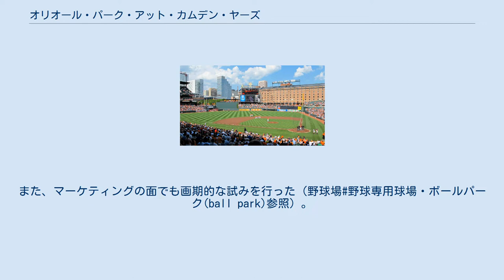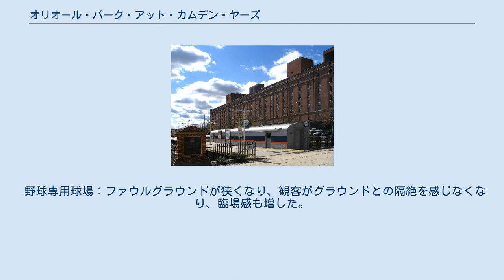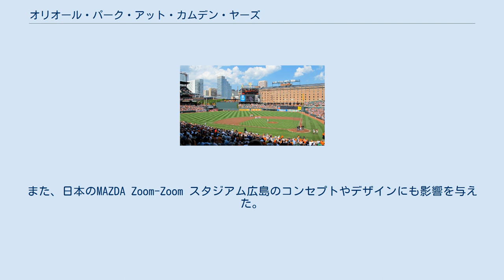オリオール・パーク・アット・カムデン・ヤーズ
ボルチモア・オリオールズ
オリオール・パーク・アット・カムデン・ヤーズ（Oriole Park at Camden Yards）は、アメリカのメリーランド州ボルチモアにある野球場。
MLBのボルチモア・オリオールズのホーム球場である。
 エベッツ・フィールドをモデルにしたこの球場は、レンガと鉄骨を組み合わせた外観、左右非対称のフィールドなど、新古典主義を初めて取り入れた球場として知られる。
建設年のアーバン・デザイン・アウォードを受賞するほど高い評価を受けたこの球場は、21世紀の「フィールド・オブ・ドリームス」ともいわれ、その後の球場建築に大きな影響を与えた。
また、マーケティングの面でも画期的な試みを行った（野球場#野球専用球場・ボールパーク(ball park)参照）。
 オリオールズの本拠地であることがわかりやすい「オリオール・パーク」、ボルチモアで生まれたベーブ・ルースにちなんだ「ベーブ・ルース・スタジアム」、建設地に以前あった操車場の名前からとった「カムデン・ヤーズ」、前の本拠地球場と同じ「メモリアル・スタジアム」などが候補に挙がった。
球団オーナーのエリ・ジェイコブスは「オリオール・パーク」を、メリーランド州知事のウィリアム・ドナルド・シェーファーは「カムデン・ヤーズ」をそれぞれ推し、結果的に妥協するかたちで両案を組み合わせることになった。
 カムデン・ヤーズに隣接する駅。
ボルチモア・ライトレールとMARCトレインが通っている 1960年代以降に建設された球場はアメフトとの共用型で「多目的スタジアム」と呼ばれるものが主流だった。
建設費の節約が主な理由であるが、アメフトには最適でも野球には不向きであった。
その理由は、 急勾配でフィールドを俯瞰する高いスタンド：ロングパスやランなど常にフィールドを広く使うアメフトの観戦には最適だが、投手と打者とのマウンド間の勝負が基本となる野球の観戦には向いていない。
 フィールドの形状：フィールドをアメフト用の長方形に変えるためには移動式スタンドが必要だったが、これは足場が不安定なため観客には不評であった。
また、移動式スタンドを設置しないで野球とアメフト両用にするとファウルグラウンドが広くなってしまい、プレーの臨場感に欠ける。
 人工芝：球足の速さやバウンドの強さが天然芝のフィールドと大きく異なり、「野球の質が本来あるべき姿からかけ離れてしまった」との批判が出ていた。
選手の足腰への負担が増え、スライディングの際にやけどを負ってしまうことも問題だった。
 しかし1992年にオープンしたカムデン・ヤーズは、当時のオリオールズ副社長ジョー・フォスが「街とチームの歴史や伝統を生かしつつ、今のファンが見たこともないようなボールパークを作りたかった」 と語った通りの斬新な球場だった。
特徴は、 レンガと鉄骨を組み合わせた外観：古き良き伝統と現代の芸術が見事に調和し、街にとけ込むようなデザインとなっていた。
 左右非対称のフィールド：野球場のフィールドが左右非対称なのは、街の中心部の限りある空き地に野球場が建てられていた時代の名残である。
カムデン・ヤーズはそれを復活させた。
 他球場の途中経過・結果を表示する外野フェンス：さながらフェンウェイ・パークのグリーンモンスターに設置されたスコアボードのようである。
 天然芝：管理・維持費用がかさむが、見た目の美しさや人工芝のデメリットの解消がそれを補ってあまりある。
 野球専用球場：ファウルグラウンドが狭くなり、観客がグラウンドとの隔絶を感じなくなり、臨場感も増した。
 「レトロ回帰」をコンセプトに以上の特徴を兼ね備えたカムデンヤーズは野球ファンに大受けし、オリオールズの観客動員は前年比100万人増を記録した。
その後、この新古典主義の球場はクリーブランドやデンバーにも建設され、やはりインディアンスやロッキーズの観客は大幅増。
以後、「球場を建てれば客が来る」と言わんばかりの新球場建設ラッシュとなった。
また、日本のMAZDA Zoom-Zoom スタジアム広島のコンセプトやデザインにも影響を与えた。